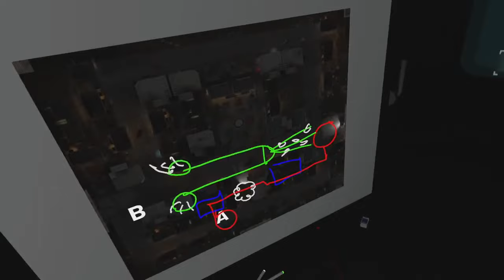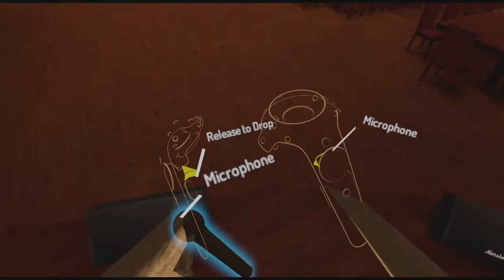SovietWomble Stream [20.06.2020] VR Onward